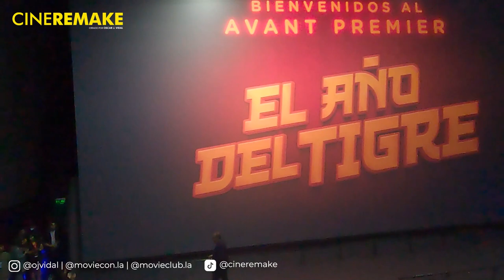EL AÑO DEL TIGRE: Avant Premiere + Entrevistas | Cine Remake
🎬 Bienvenidos a Cine Remake

Somos el acceso directo a todas las películas, series, artistas y eventos favoritos. Creado por Oscar J. Vidal.

Cine Remake está diseñado para disfrutar del sétimo arte, siendo una verdadera comunidad cinéfila, logrando una interacción más directa con los cinéfilos y un lugar de encuentro.

En Cine Remake trabajamos con pasión, siendo comprometidos, responsables e innovadores.

Conducción:
Oscar J. Vidal (2017-Actualidad)

Finalista a Mejor YouTuber Series Web Awards 2018
Finalista a Mejor YouTuber Series Web Awards 2019
Finalista a Influencer Perú 2021 en Lima Web Series
Finalista a Mejor Influencer Peruano 2022

© CINE REMAKE - Creado por Oscar J. Vidal